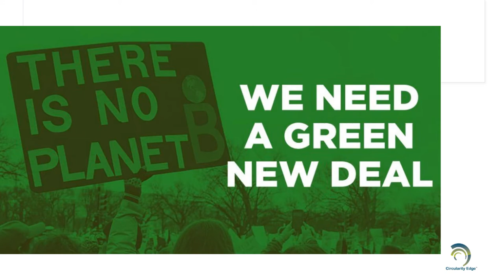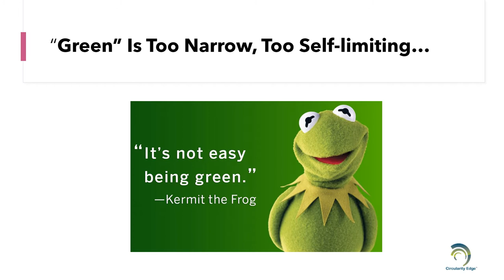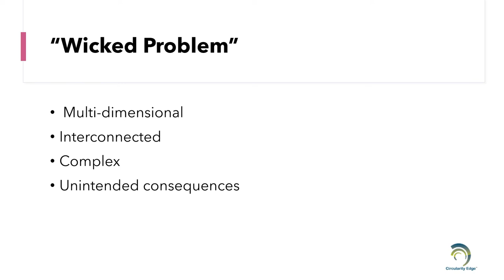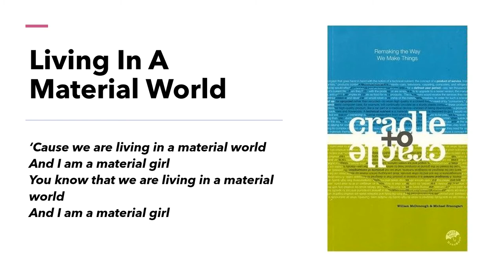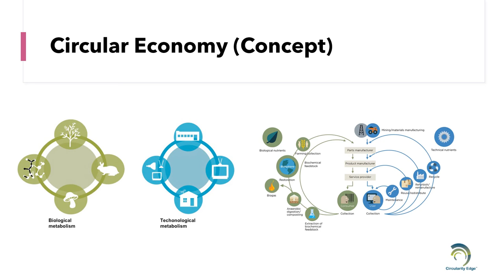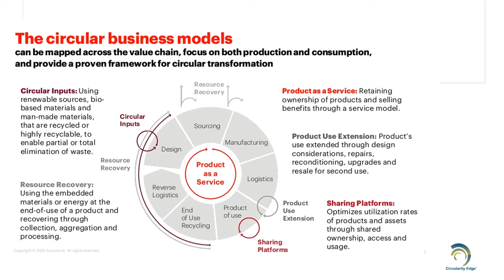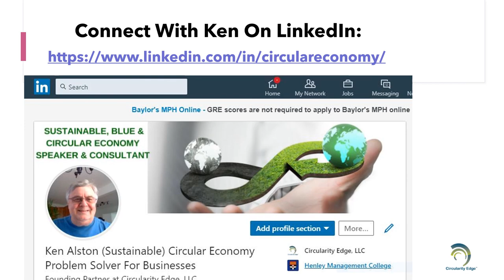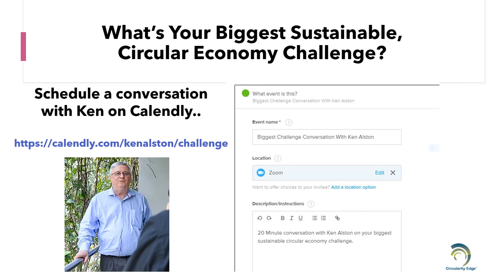Simplistic Green Solutions To "Wicked" Unsustainability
Ken Alston (Founding Partner of Circularity Edge, LLC) talks at the Spinup Summit 2020.

The trend to attribute the prefix "Green" to pro-environmental,, pro-sustainability and pro-circular economy initiatives is a limiting and pigeon-holing communication device that undermines the good that these projects can do. Indeed it tends to provide an excuse for governments and businesses to sideline such efforts.

The difference between CONCEPTS and REALITY is highlighted along with the need for solutions that take account of the complexity, fragility and scale effects in the real world.

Ken introduces a new sharing platform in the moving and relocation industry and the new Circular Academy